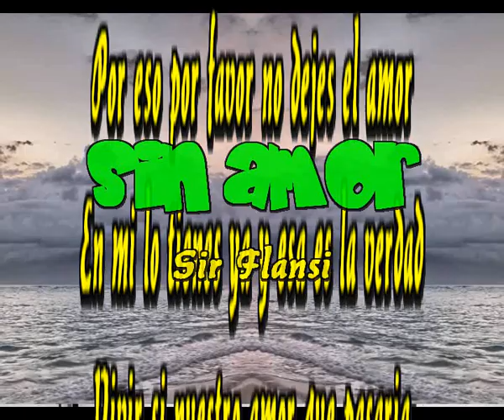Sin amor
Por eso por favor no dejes el amor
En mi lo tienes ya y esa es la verdad
Vivir si nuestro amor que pasaria
El mundo se derrumbaria, que realidad

Sin amor, sin amor estamos solos
Sin amor, sin amor no existe ya la vida
No existen esas hermosas primaveras
Sin amor, si no existe nadie que te quiera

Sin amor, sin nuestro amor
No vale la existencia para los dos
Estamos como almas que suspiran
Sin amor no hay poesia y no hay vida

Sin amor, sin amor nada tiene sentido
Sin amor, sin amor ya no existe ni el ruido
El ruido de esos besos que nos dimos
Y que de momento hemos perdido

Sin amor, sin amor no suena ya la musica
Sin amor, sin amor los pajaros no cantan
Brillamos menos no hay esperanza
Morimos tristemente en añoranza

Vivir sin nuestro amor que pasaria